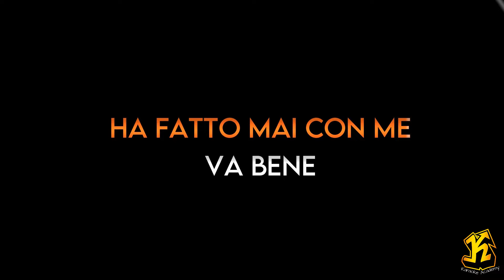Alessandra Amoroso - Fino a qui (Versione Karaoke Academy Italia)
Questo Videokaraoke  è una cover del brano FINO A QUI reso celebre da ALESSANDRA AMOROSO